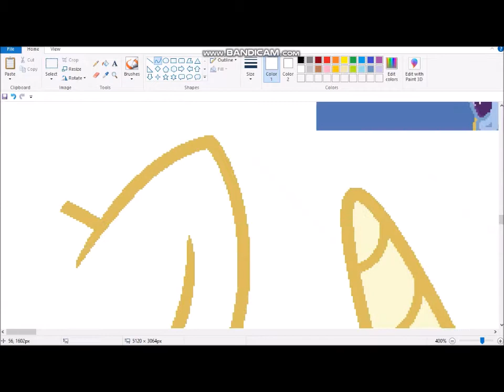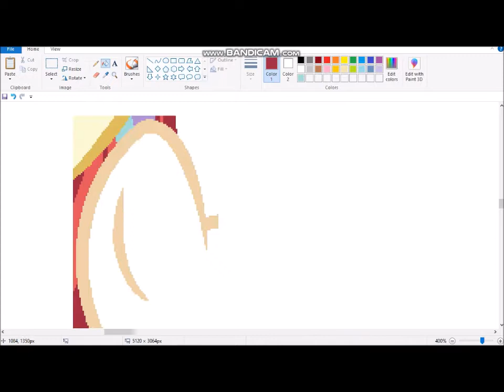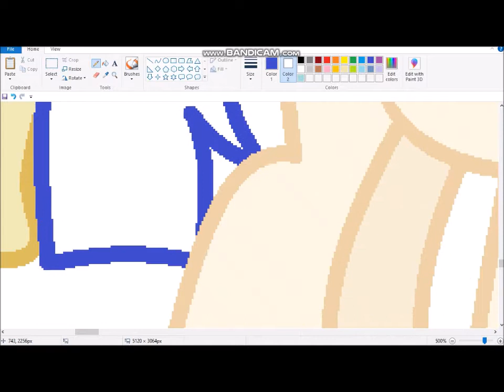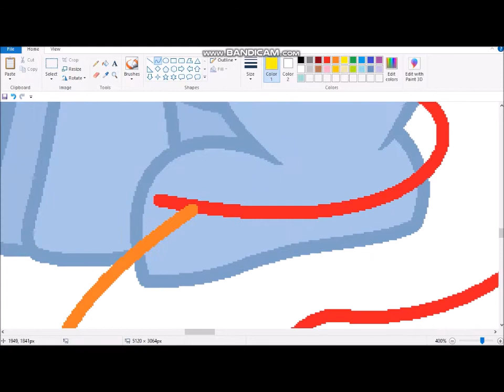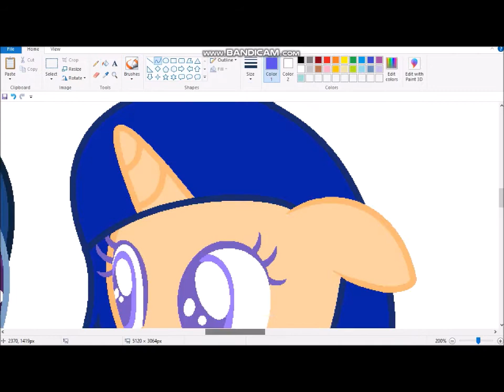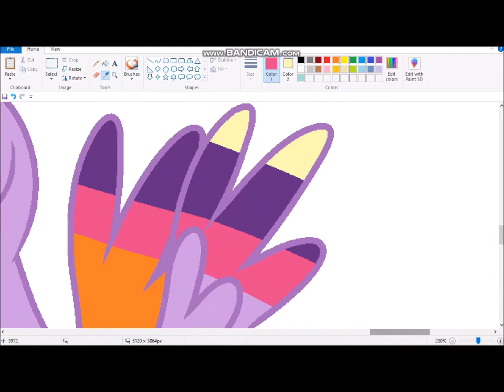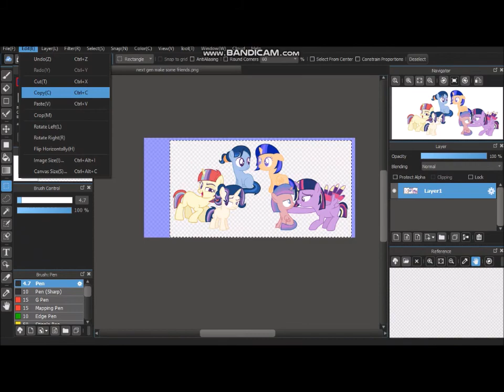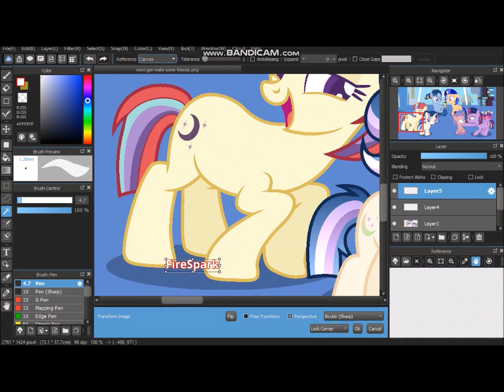Make some friends (Next Gen speedpaint)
~Characters Used~
Moondancer, Moonshine, Light Melody, Starry Skies, Harmonical Protection, and Twilight Sparkle

Moondancer and Twi decided to meet up in Twi's old room in canterlot to try to get their children to become friends. None of them were having it

~Credits~
Bases: